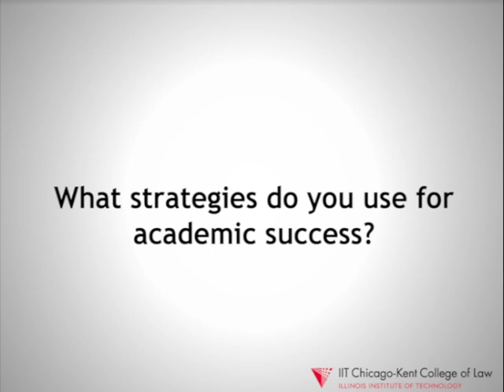Chicago-Kent College of Law: Strategies for Success